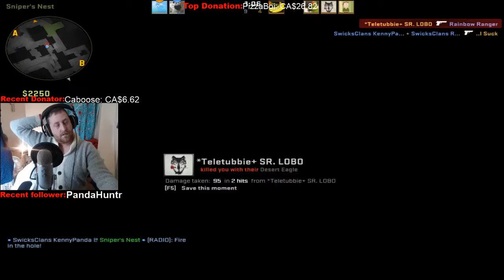Bagel smurf vol. 5